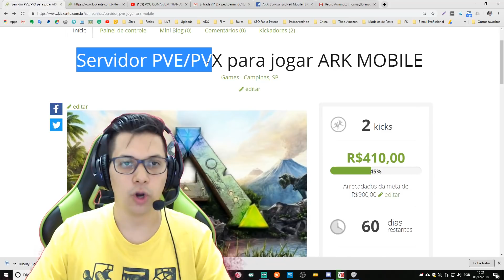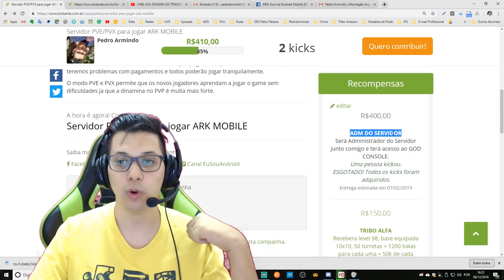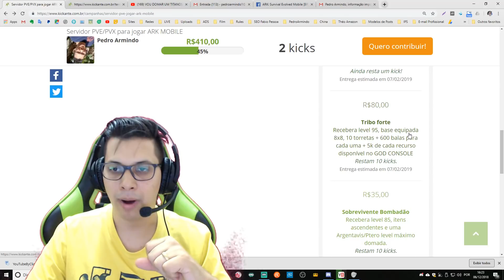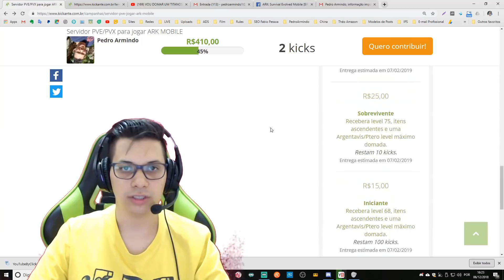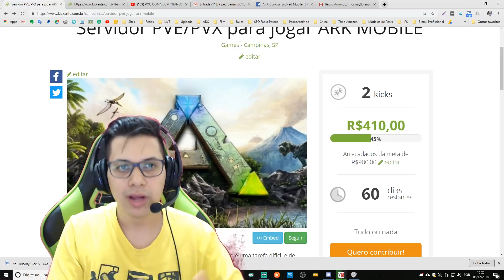CAMPANHA VOU ABRIR UM NOVO SERVIDOR PVE/PVX de ARK MOBILE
Vamos abrir um novo servidor PVE/PVX para iniciantes no game terem um servidor para jogar. Contribua

Seja um patrocinador e ganhe level e itens na hora, saiba mais

👫👫👭 Entre para os Grupos do Canal 👫👫👭